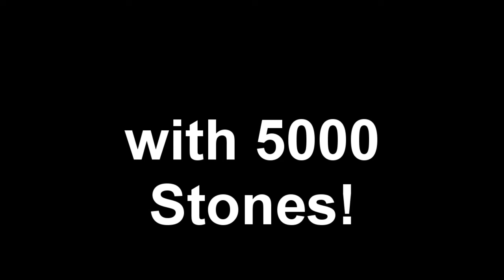Project Black (Total 5000 Stones!)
I have built 10 projects with 500 stones each